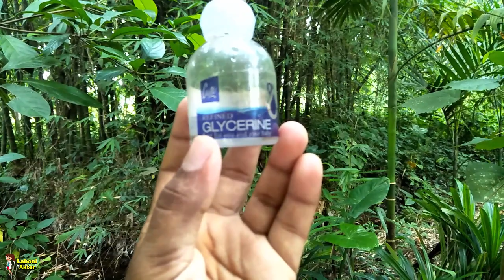গ্লিসারিন এর সাহায্যে এই ভাবে ঘরে বসে ফেসিয়াল করে দেখুন ত্বক এত ফর্সা আর চকককে হয়ে যাবে।।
ভিডিওটি ভালো লাগলে লাইক ও শেয়ার করবেন, ধন্যবাদ ।